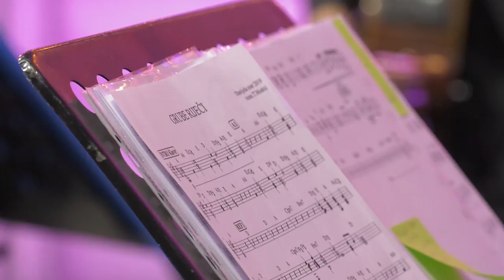DANIJELA MARTINOVIĆ - GRUBE RIJEČI (DALIBOR PETKO SHOW)